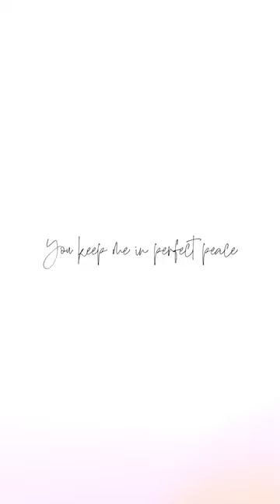You keep me in perfectpeace 🙏🏾🖤